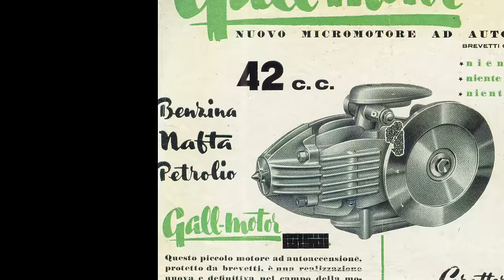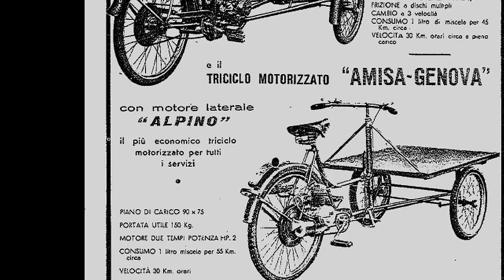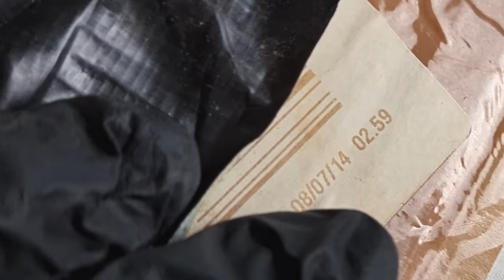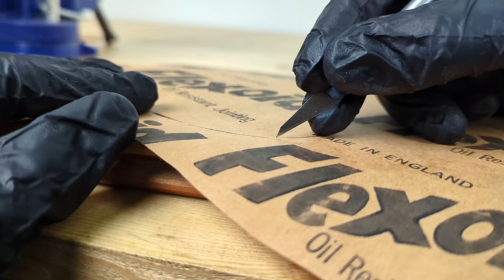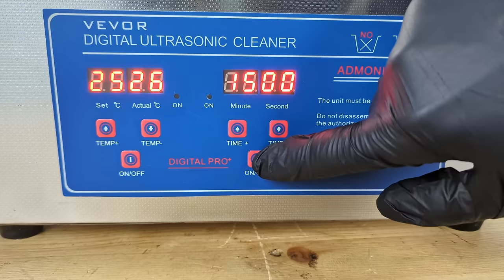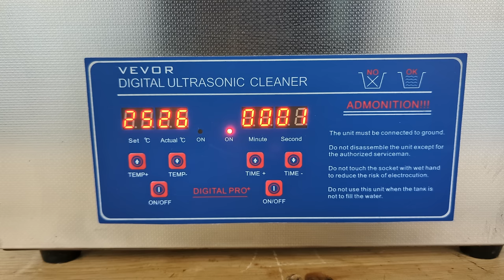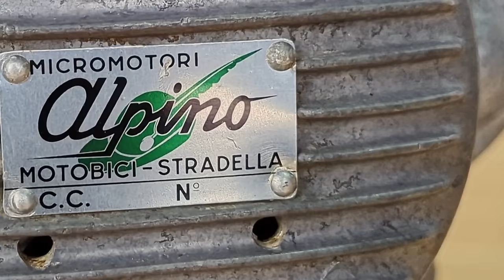The Ancestor of the Electric Bike - a Conservative Restoration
This engine was marketed after the Second World War to offer ordinary people the possibility of moving around, using it together with a simple bicycle. In the video, in addition to the restoration process, I will briefly delve into the history of these engines, illustrating the reasons for their birth and the context in which they emerged. While I will be restoring this engine, I will not be following a total restoration approach; rather, I will adopt a conservative method that will preserve its' lived-in appearance. The video will end with the completion of the engine restoration, while the second part will focus on its assembly on the bicycle and the related tests

00:00 Introduction
00:24 The context of engines
02:34 A rest for 10 years
03:50 Disassembly
05:30 We remove the old grease
06:05 Washing with gasoline
06:49 Disassembly of bearings
08:12 Washing with degreaser
09:09 New bearings
10:09 Replacement of crankshaft and gears
11:54 New graease
14:36 Cylinder head and piston
17:21 Cylinder
18:03 Replacement of the thermal unit
19:04 Exhaust
20:20 A new capacitor in the old housing
21:58 A spark plug Magneti Marelli NOS
22:28 Cleaning the flywheel cover
23:23 Cleaning carburetor in ultrasonic tank